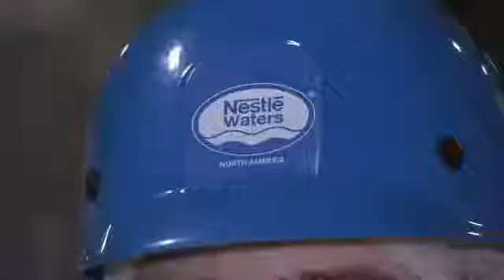🔴 Donation, Partnership Ensures Wildfire Survivors Have Water